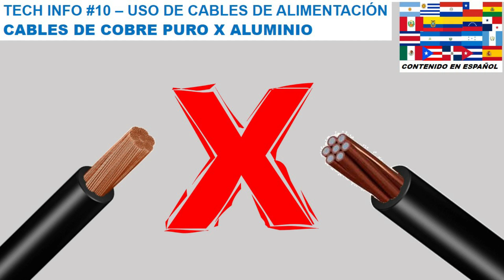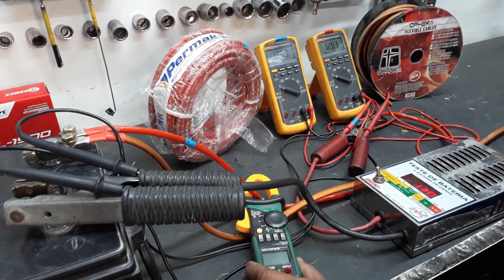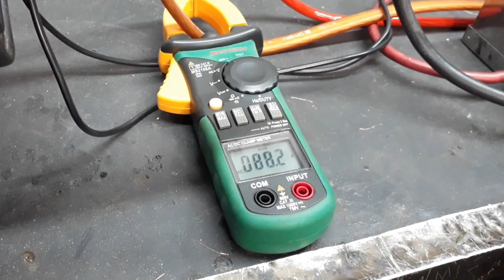TECH INFO #10 - USO DE CABLES DE ALIMENTACIÓN DE PURO COBRE X ALUMINIO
En este video, hablaré sobre las diferencias del uso de los Cables de Alimentación en Puro Cobre X Aluminio o Cobre con Aluminio